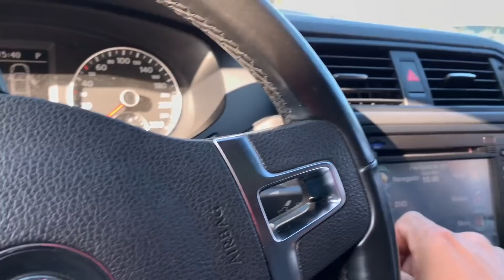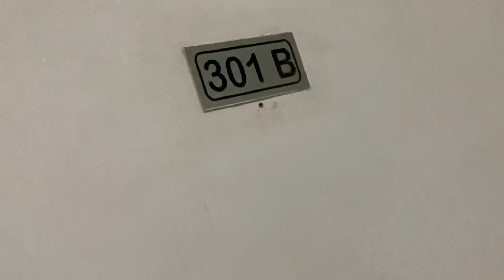LEVEI OS MINI HEITERS PARA CONHECER A SUA AVÓ!!!